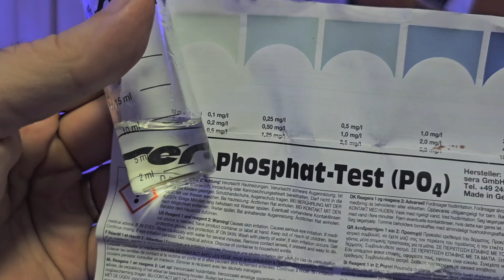Finalizei o teste do Cyo-Control, deu certo?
Confira os links de compra dos produtos já testados no canal